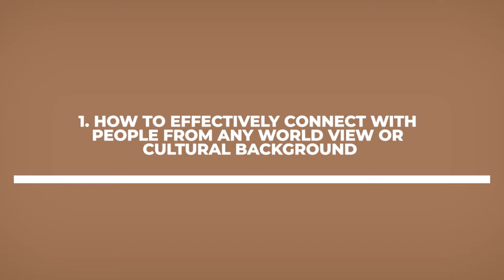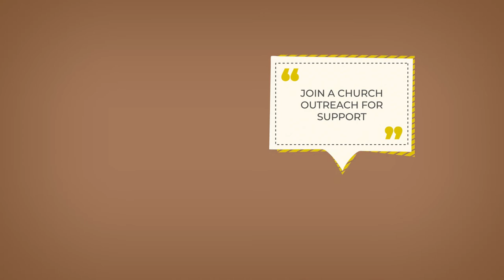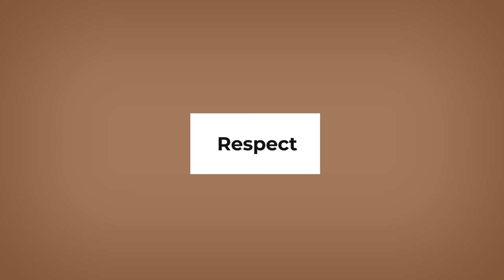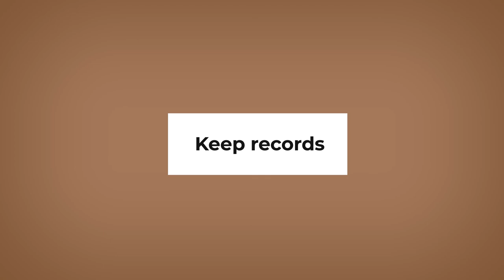SHARING MONTH VIDEO 3 16x9